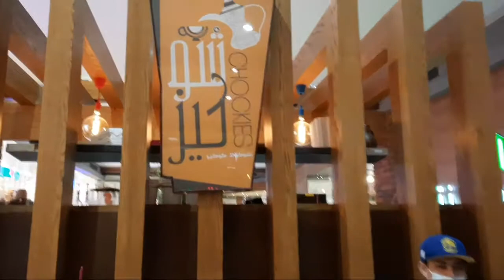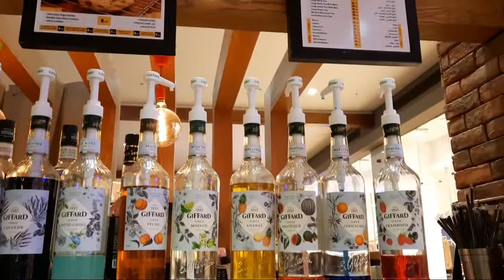Chockies Coffe View In Oasis Mall Ar Rass [Saudi Arab]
Hello friends this video I am showing chockies coffe beautiful view

Location :- Oasis mall front of city max showroom Ar Rass [Saudi Arab]

There u can enjoy and spent your time with your laptop work and with coffe